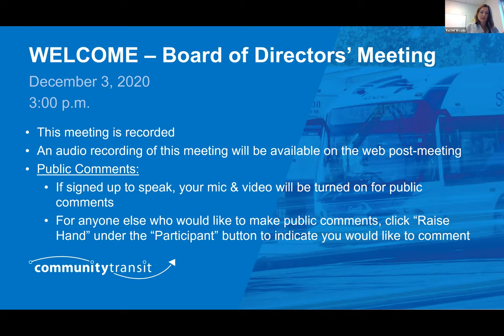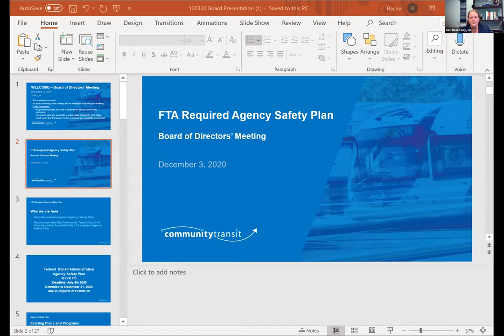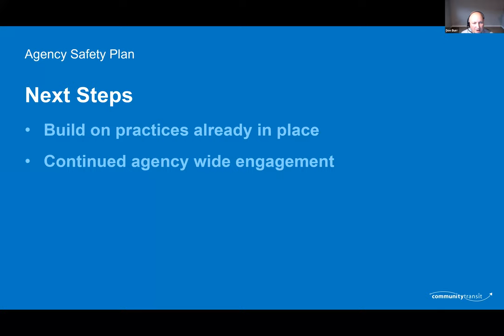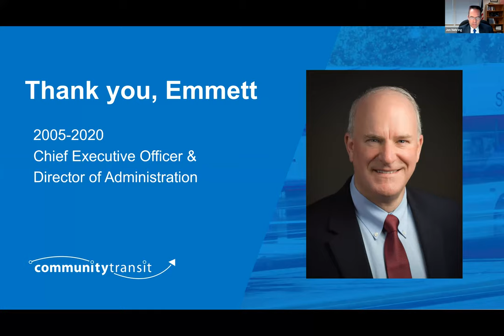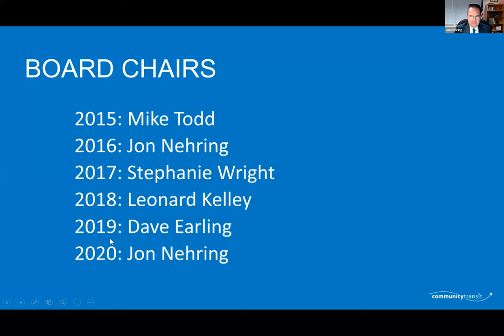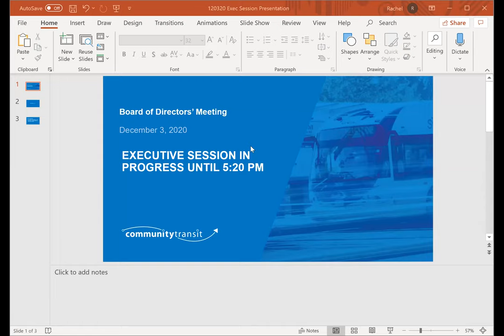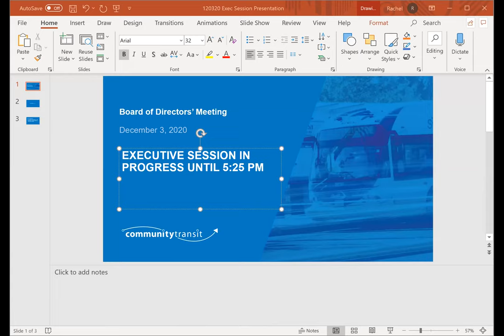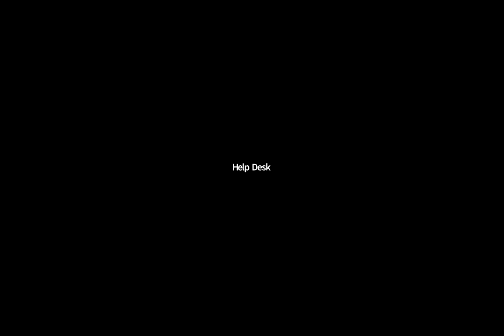2020-12-03 CT Board Meeting RAW Zoom Recording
The raw Community Transit Board Zoom Recording for the 3 December 2020 regular meeting.